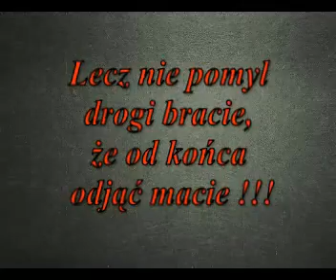Wektor - Matematyka nie kończy się w szkole.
... Film dodany przez: Ano_K